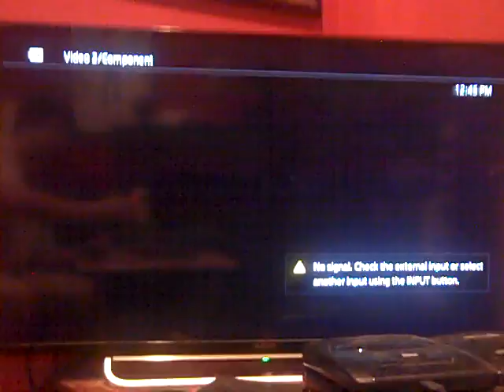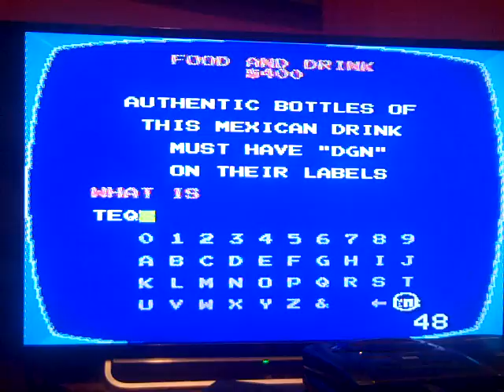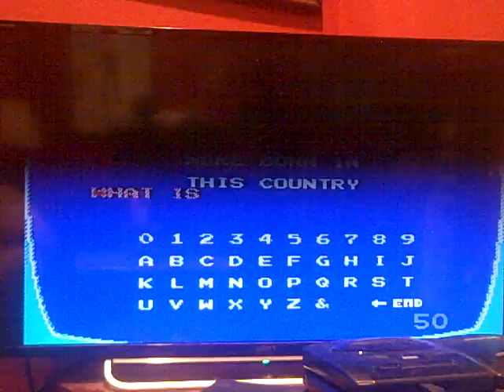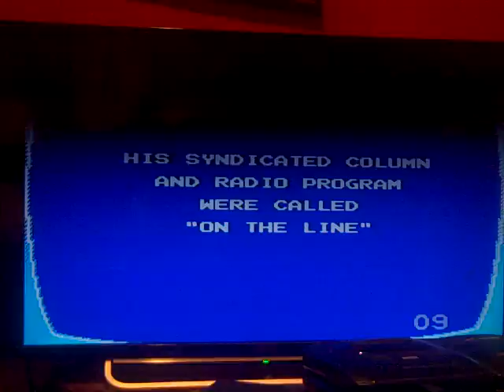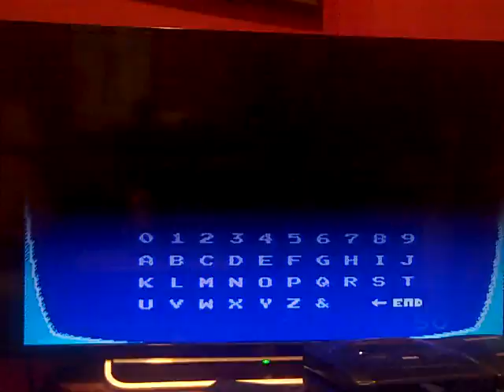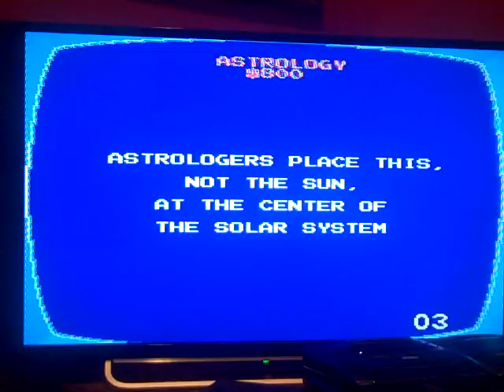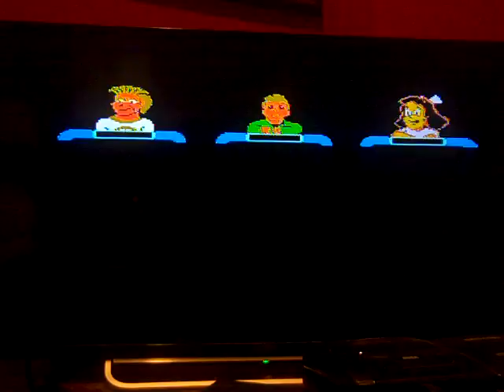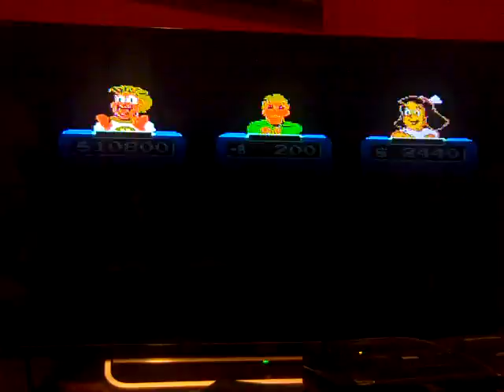Belated 3-in-1 Birthday Special (Part 9)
Here is Part 9, in which the next game will be Jeopardy! 25th Anniversary Edition for the NES. How will I do? Watch to find out, and Part 10 will be up next.